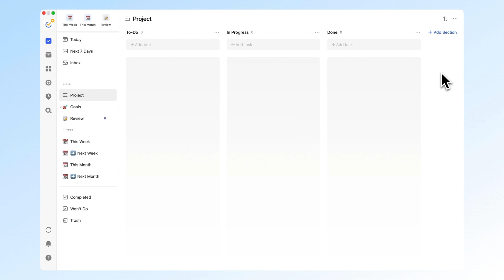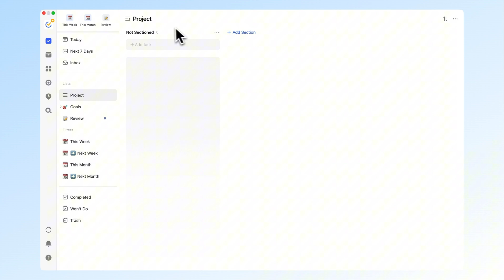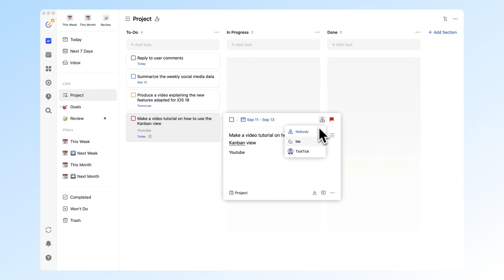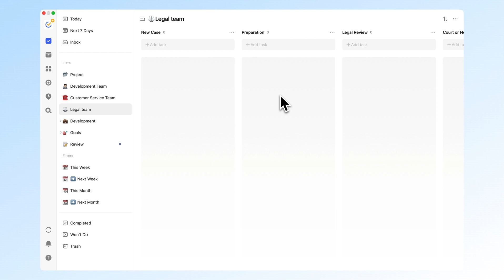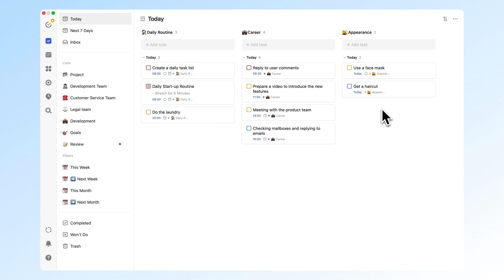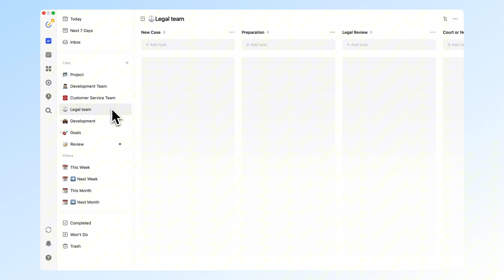What is Kanban and How to Use It in TickTick | Beginner's Guide to TickTick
Looking to track tasks and monitor project progress effectively? In this video, I’ll show you how to use TickTick’s Kanban view to visualize tasks and track workflow stages, boosting team productivity. Learn what Kanban is, how to set up Kanban boards, and explore practical use cases.

⏳ TIMESTAMPS
00:00  Intro
00:24  What is Kanban?
01:22  How to Use TickTick’s Kanban View
03:15  Practical Use Cases for Kanban
04:58  Conclusion

🚀 Try TickTick’s Kanban view to take control of your workflow today

WHAT IS TICKTICK:
📅 Calendar
🍅 Pomodoro timer
🧘 Habit tracker
📝 Note-taking